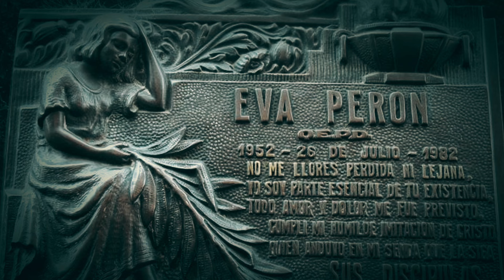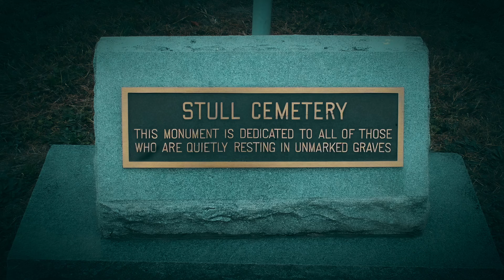OS 5 CEMITÉRIOS MAIS ATERRORIZANTES DO MUNDO! (RELATOS REAIS ASSUSTADORES)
Quer saber tudo sobre o famoso Cemitério da Consolação, clique no link abaixo e adquira já a obra mais completa e envolvente sobre o tema, com um desconto especial:

Seja membro deste canal e ajude a construir nossa história:

- Escolha o tema que deseja ver nos próximos vídeos
- Ganhe acesso antecipado ao conteúdo
- Assista a vídeos exclusivos para Membros
- Veja o seu relato ganhar vida
- Homenageie quem você ama, contando sua história em nossos vídeos